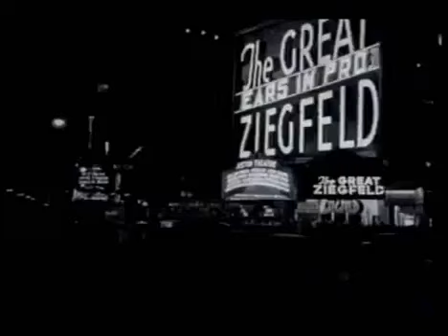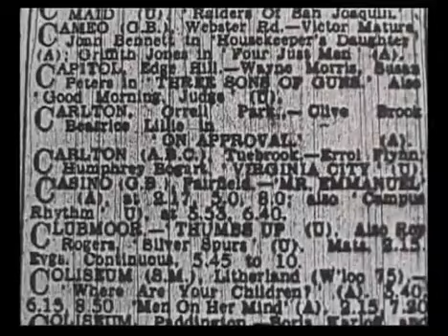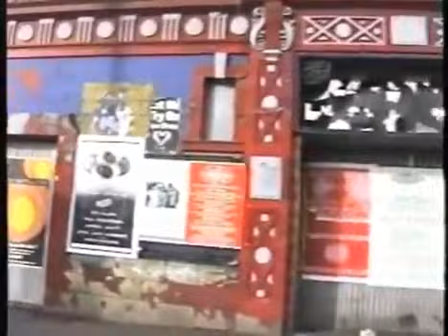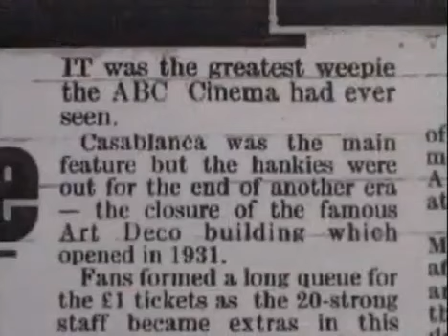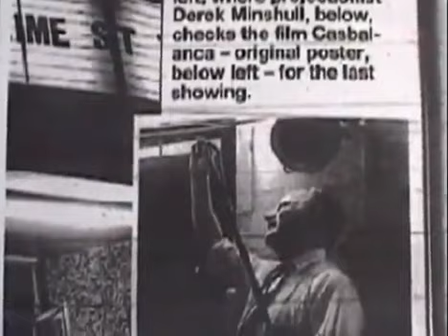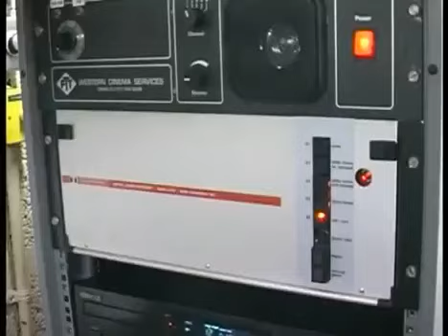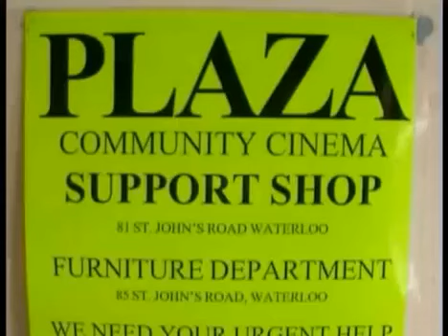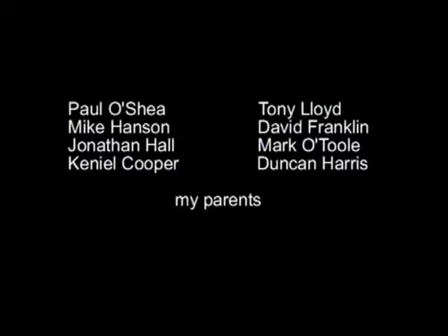Documentary Last Picture House